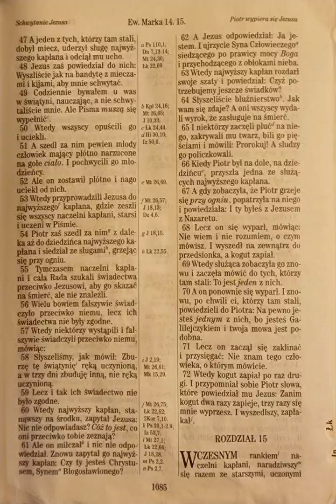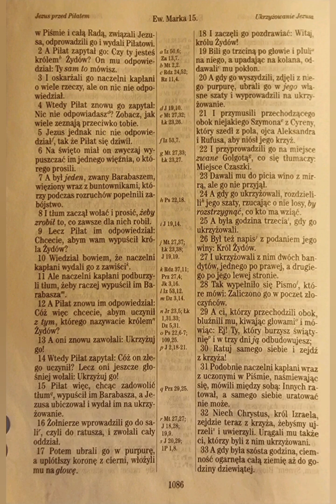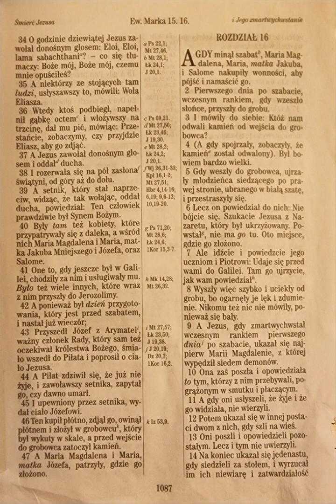Ewangelia według świętego Marka 15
Mk 15

do ucha🦻 :
Listen to the most recent episode of my podcast: Ewangelia Marka 15

do czytania 👀:
‭Marka‬ ‭15:1‬ ‭UBG‬
[1] Wczesnym rankiem naczelni kapłani, naradziwszy się razem ze starszymi, uczonymi w Piśmie i całą Radą, związali Jezusa, odprowadzili go i wydali Piłatowi.

do telewizora 📺 :

moje wnioski/najważniejsze wersety🤔 :

Ukrzyżowanie  Śmierć Jezusa I Jego Zmartwychwstanie